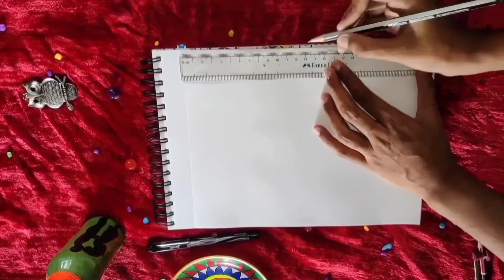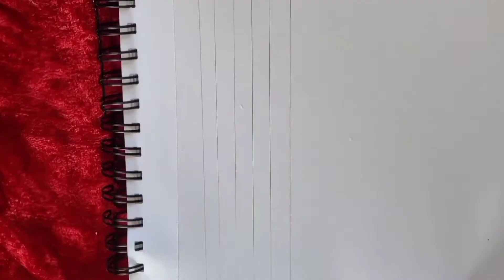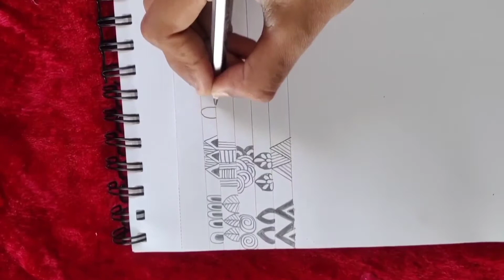How to overcome our stress? is mandala drawing only for arts students ?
Hi all 💚
How to get relief from stress 😥, what is mandala and its basic
Art videos only on every week wednesday.